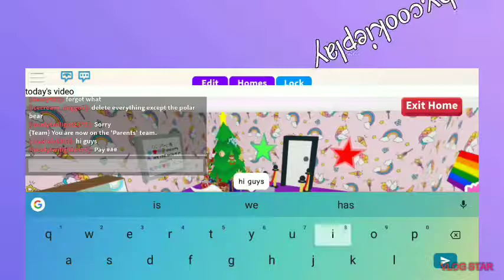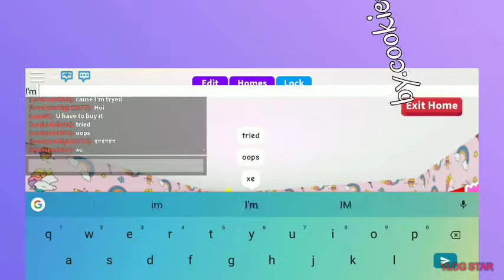The new update in Adopt me Roblox I will show more tomorrow